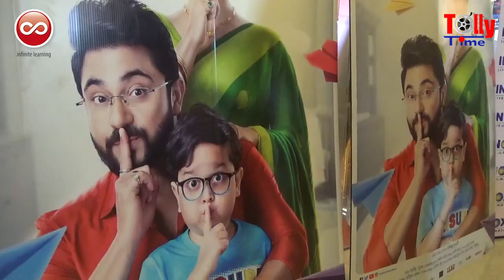ঝাঁ চকচকে শাড়িতে এলেন Srabanti | Googly'র Grand Premiere-এ চাঁদের হাট | Soham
Reporter: Utsha Hazra
Camera: Avijit Dasgupta
Editor: Manojit Jana
Content Producer: Alokesh Mondal
Production: Greymind Communication